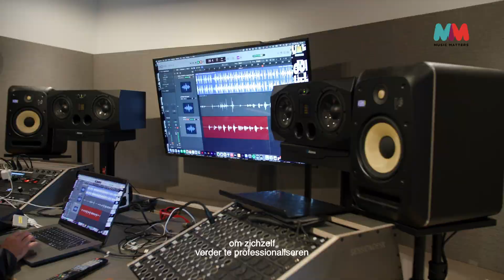"Vanaf 10.000 uur, dan pas kan je zeggen: Ik master dit!" - TAKE-OFF 2 event, Music Matters.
TAKE-OFF | Voordat je muzikale carrière een vlucht neemt zijn er een aantal skills die belangrijk zijn voor jou als artiest om te bezitten. Het is belangrijk om je goed te verdiepen in je vakgebied. Wij bieden jou begeleiding hierbij. Tijdens TAKE-OFF gaan wij samen met jou werken aan het vergroten van je muzikale skill set. Met dit keer op het programma: het creëren, arrangeren, produceren en visualiseren van een nummer. Met deze nieuwe inzichten en het zetten van stappen zal je groeien als artiest.

Bij deze de volledige samenvatting van de laatste editie! We hebben wat gems voor jullie weten te verzamelen bij onze professionals!